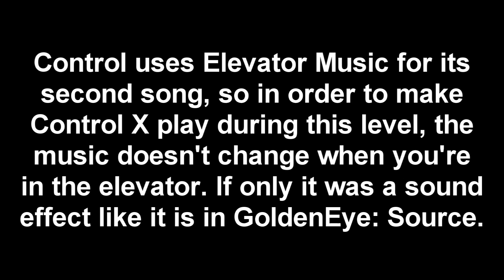Edited Contol To Play Its X Theme (GoldenEye 007)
This video shows footage of a video game that contains lots of Violence. The game in question is Rated T so it is not appropriate for children under 13 Years Old.

As much as I love the Elevator Music in this level, I love the Control X Theme more.